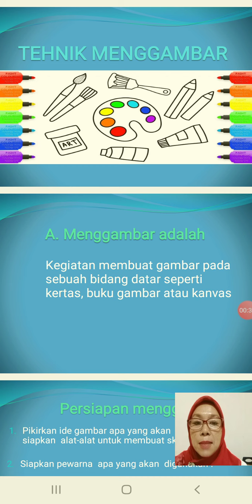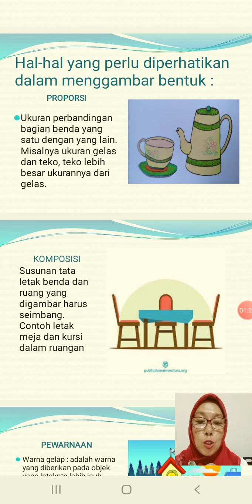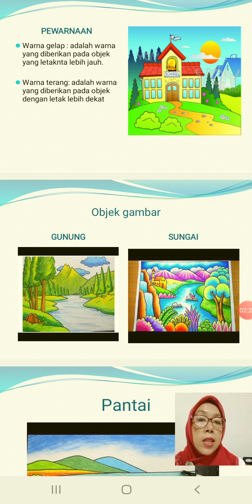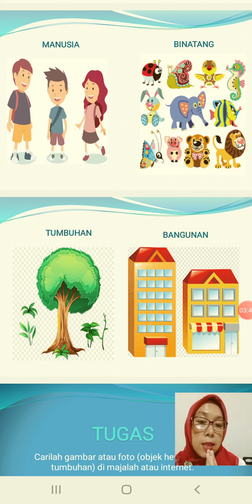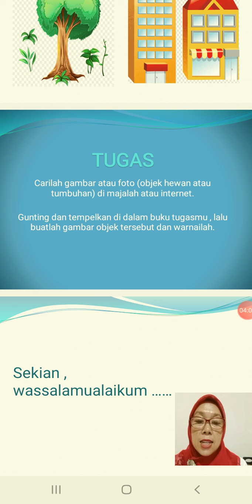SBK kelas 4